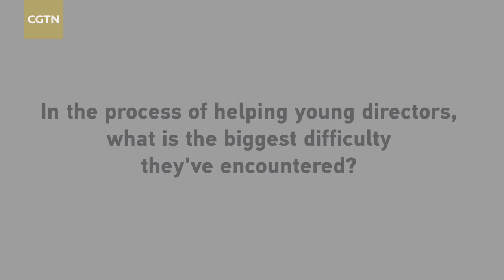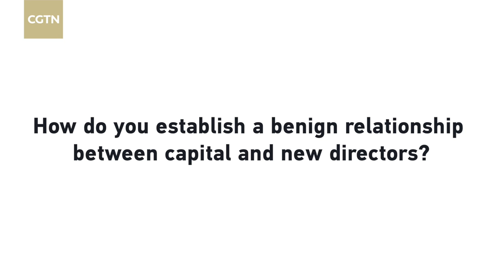Ning Hao on problems facing the new generation of directors